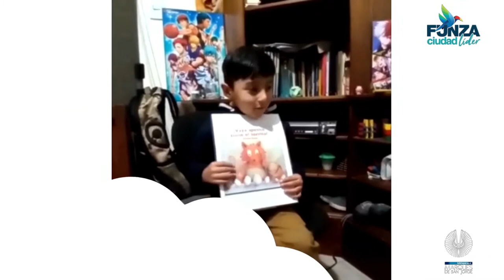BIBLIOPARQUE MARQUÉS DE SAN JORGE - YO RECOMIENDO [¡VAYA APETITO TIENE EL ZORRITO!]